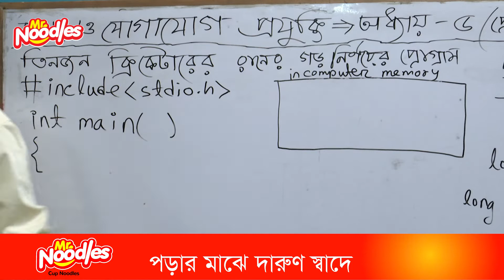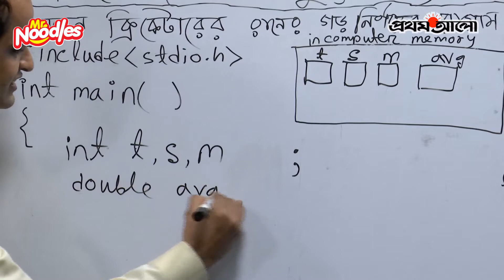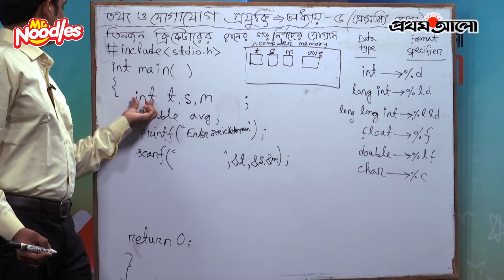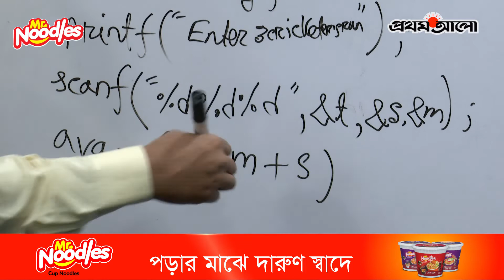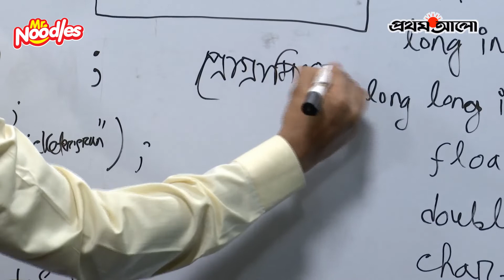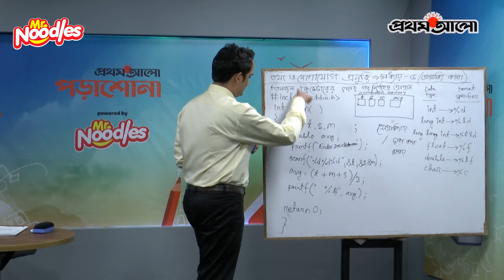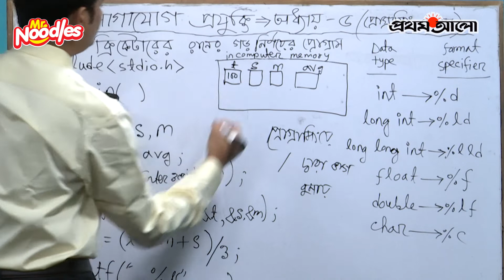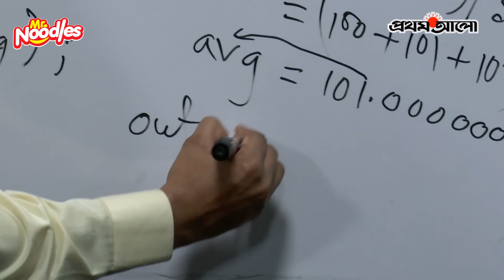প্রথম আলো পড়াশোনা, পাওয়ার্ড বাই মি. নুডলস, পর্ব ১৬ । আইসিটি অধ্যায়-৫ (প্রোগ্রামিং ভাষা) পাঠ: ৫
প্রথম আলো পড়াশোনা, পাওয়ার্ড বাই মি. নুডলস, পর্ব ১৬

উচ্চ মাধ্যমিক তথ্য ও যোগাযোগ প্রযুক্তি (আইসিটি)
অধ্যায়-৫ (প্রোগ্রামিং ভাষা) পাঠ: ৫

ANTI-PIRACY WARNING